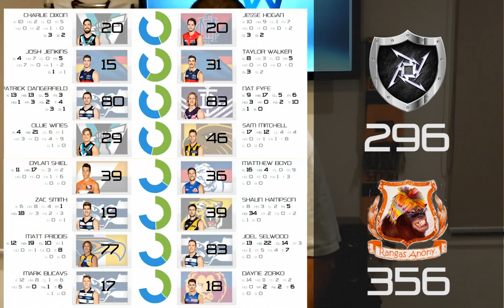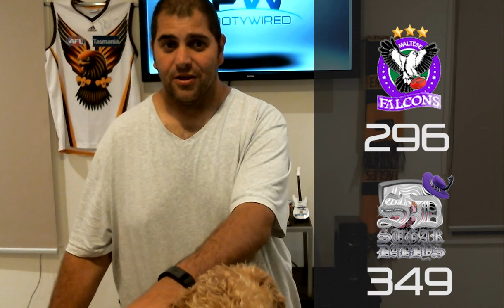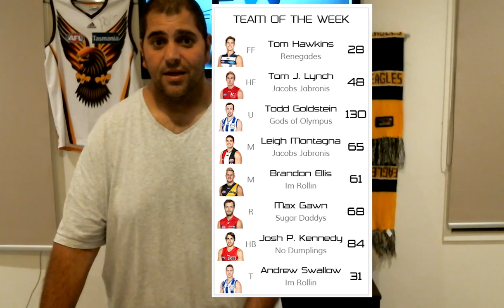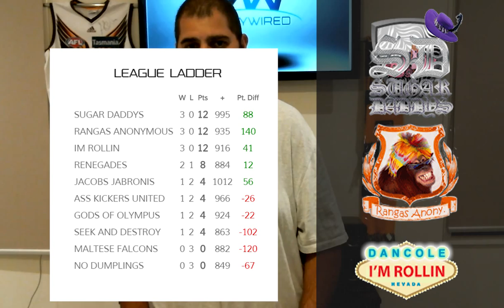footywired Round 3 Review